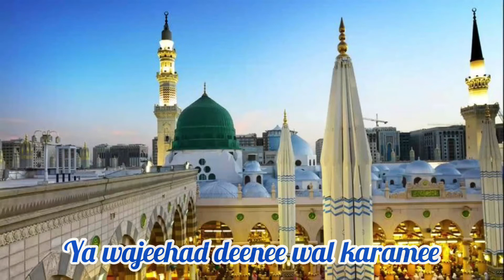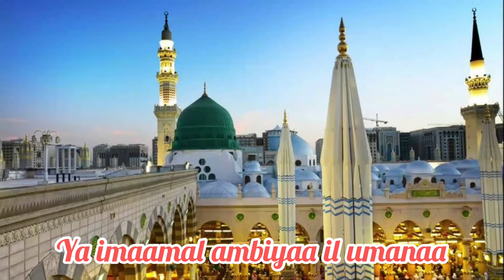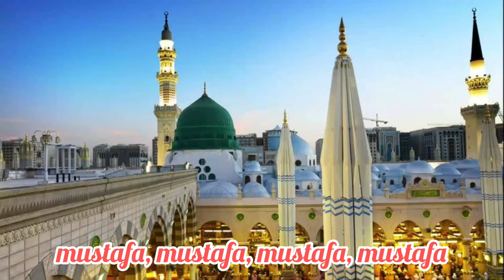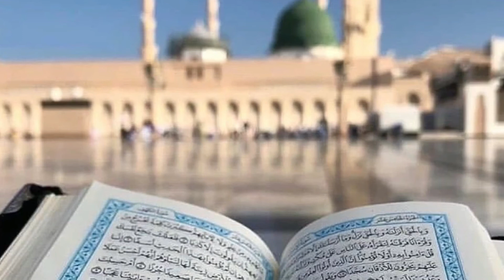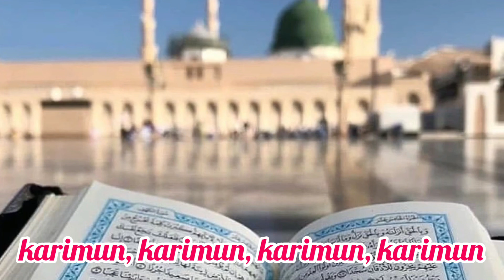Nabi-un-Nabi Naat by Rubina Kaleem | Arabic Naat | with lyrics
Nabi Un Nabi naat by Rubina Kaleem.